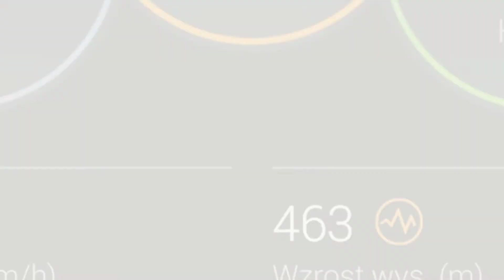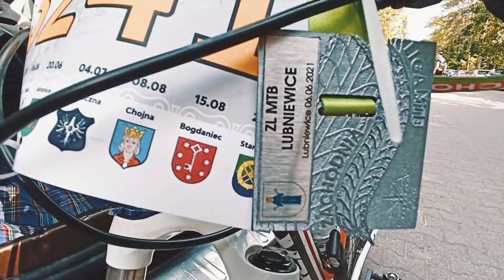How (not) to - Zachodnia Liga MTB Lubniewice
a raczej relacja z wzzystkiego dookoła